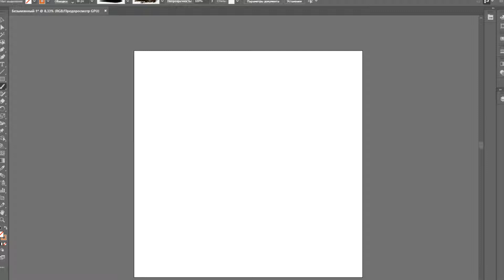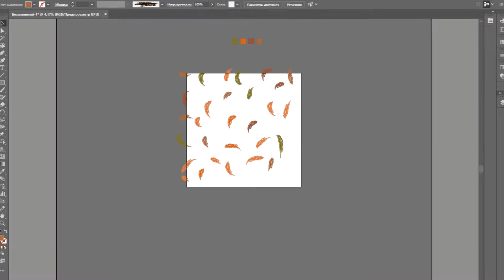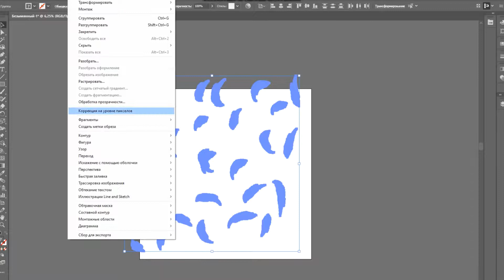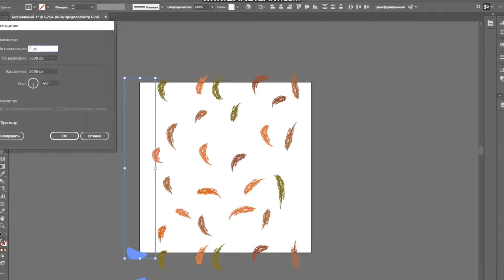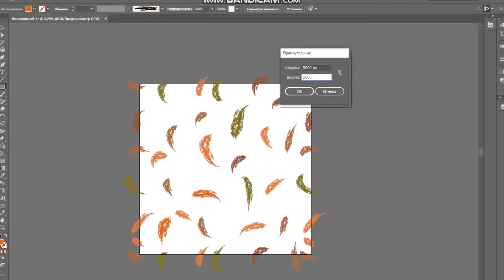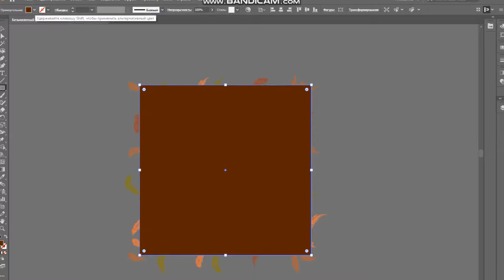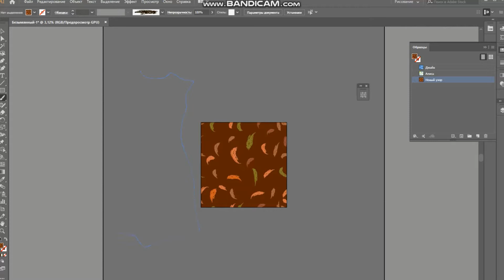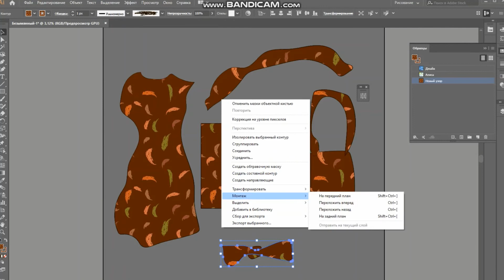создание векторного паттерна в адобе иллюстраторе.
для новичков и ...,создание векторного паттерна в адобе иллюстраторе... берем инструмент и рисуем произвольные абстрактные фигуры,затем разбираем.выбираем любые созданные фигуры,выделяя их,перекрашиваем,заранее созданную палитру цветов.вы можете выбрать любой цвет.после того как перекрасили,копируем и перемещаем фигура относительно нашей площади.берем квадрат равный площади нашей монтажной области и ставим на задний план.второй квадра на передний план.все выделяем.и маска завершающее действие.затем создаем паттерн.рисуем сумку,шарф,платье,бантик, и заливаем нашем паттерном.более подробно с обьяснениями будет в следующих видео.подписывайтесь на канал чтобы не пропустить.